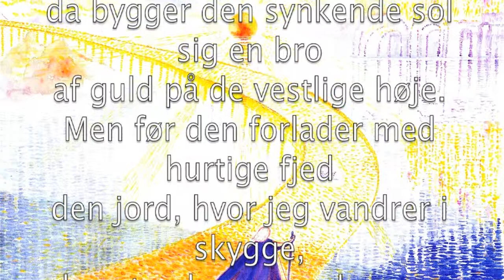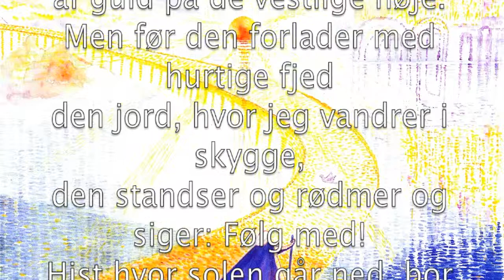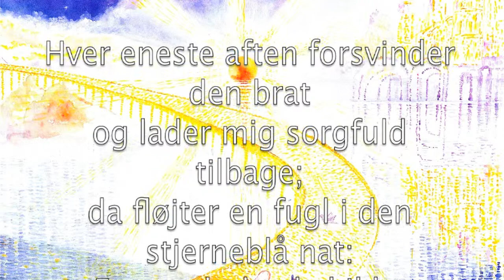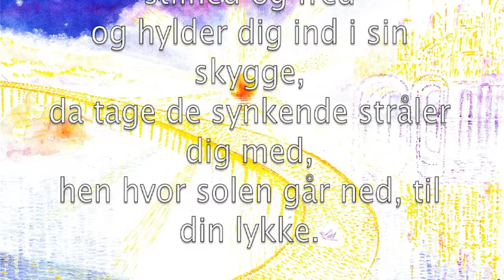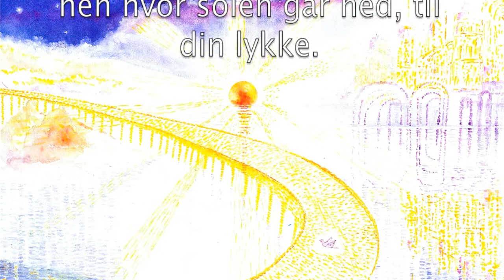Mette Svarre "Ved Solnedgang"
sunget af Jens Braarup Hansen, akkompagneret af Vivian Brøndum Rønne. Tekst af Chr. K. F. Molbeck - musik af Lange-Müller. Illustration: Mette Svarre.

Udgivet i 1998 i bog+cd-form af Kunstforlaget JBH KUNST & MUSIK i Jægerspris med titlen "Lyriske Akvareller" I - Illustrerede, danske sange.